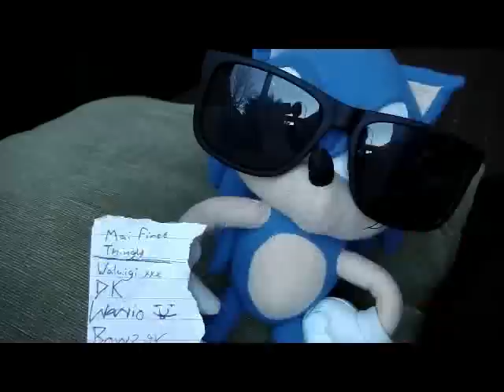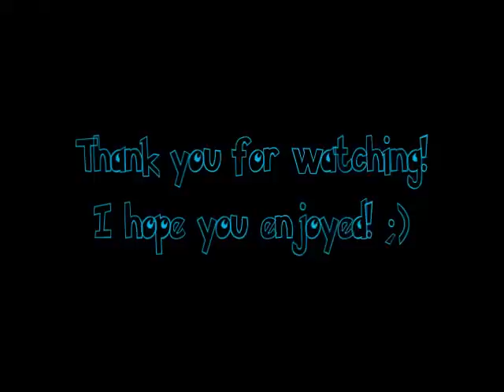That's My Spot!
Ah, an amazing day to do some reading. Sonic may have to fight to get his spot back that has been taken by some big-shots! Will he get it back? Sorry for the lack of videos! xD I'm still here with Skyrim, sooo yeah :D